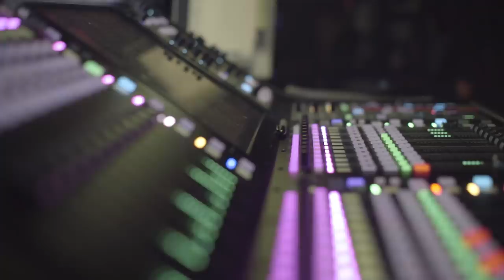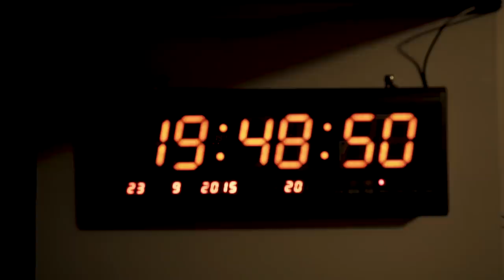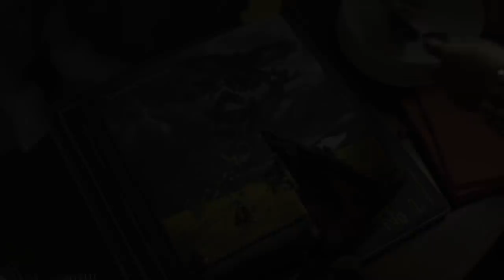David Gilmour - Europe 2015 (Directed by Gavin Elder)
A behind the scenes look at the 2015 Rattle That Lock European Tour, from the Deluxe Live At Pompeii DVD Boxset. Directed by Gavin Elder.

David Gilmour's 'Luck and Strange' available now on vinyl, CD and digital.

*DAVID GILMOUR LIVE AT POMPEII DVD*

45 years after Pink Floyd’s David Gilmour filmed ‘Live At Pompeii’ in the legendary Roman Amphitheatre there, he returned for two spectacular shows that took place on 7 & 8 July 2016, part of his year-long tour in support of his No.1 album ‘Rattle That Lock’. The performances were the first-ever rock concerts for an audience in the stone Roman amphitheatre, and, for two nights only, the 2,600 strong crowd stood exactly where gladiators would have fought in the first century AD.
‘David Gilmour Live At Pompeii’ is an audio experience on its own, while the audio-visual spectacle features lasers, pyrotechnics and a huge circular screen on which specially-created films complement selected songs. Paramount, however, is the incredible music: the show includes songs from throughout David's career, as well as many Pink Floyd classics, including 'One Of These Days', the only song that was also performed at the band’s 1971 show.
Both concerts also saw very special performances of 'The Great Gig In The Sky' from 'The Dark Side Of The Moon' which David rarely plays as a solo artist. The 2-disc concert CD was produced by David Gilmour, and mixed by Andy Jackson and David Gilmour. The 148-minute concert film includes highlights from both shows, filmed in 4k by director Gavin Elder.  DVD and Blu-ray versions contain an extra 7-minute documentary by Gavin Elder ‘Pompeii Then And Now’, while the Deluxe Blu-ray 4-disc box contains the 2xCD version, the 1xBlu-ray version, and a full 207 minutes of extra footage: 11 live performances and 5 documentaries, plus bonus collectables. Vinyl lovers can enjoy a deluxe 4xLP version in gatefold sleeves and a hardback slipcase, plus a 24-page photo booklet.
‘David Gilmour Live At Pompeii’ shows an artist at the top of his artistic game, performing incredible material with his world-class band, in a unique setting on one very special occasion.

*ABOUT DAVID GILMOUR*
David Gilmour CBE, the voice & guitar of Pink Floyd, hit No. 1 in the UK with his 2006 solo album On An Island. Following Pink Floyd’s final album, 2014’s The Endless River, (No. 1 in 21 countries), David’s latest studio album, Rattle That Lock, and 2017's release of Live At Pompeii are out now.

A Cambridge friend of Syd Barrett, David joined Syd, with Roger Waters, Richard Wright, and Nick Mason, in Pink Floyd in early 1968, only for Syd to leave the group five gigs later. Pink Floyd's subsequent huge worldwide success continued after Roger Waters' departure in 1985, with the albums A Momentary Lapse Of Reason and The Division Bell both charting at No. 1 in the UK and the US, and sell-out world tours. Rattle That Lock released in 2015 and David’s 4th solo album, went to No. 1 in 13 countries. In 2017, Live at Pompeii released as a live album and film which was recorded at the Amphitheatre of Pompeii.